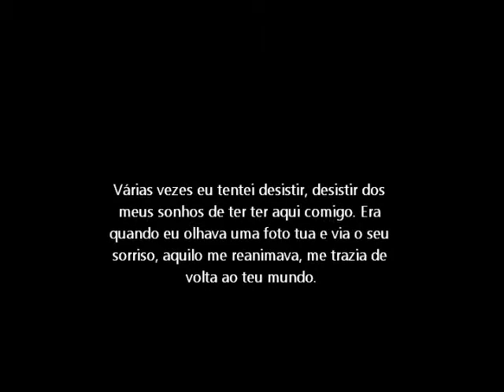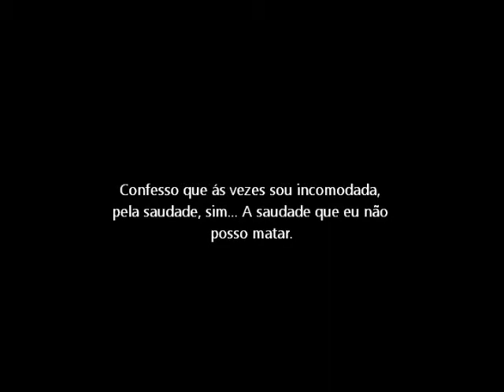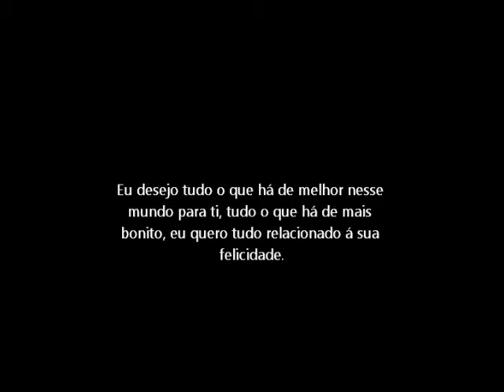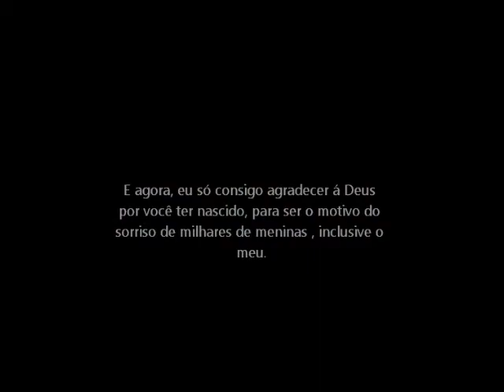Pedro Lanza. Here Without You ♫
Vídeo que eu fiz para o @Pelanzarestart . espero que gosteeem ;)